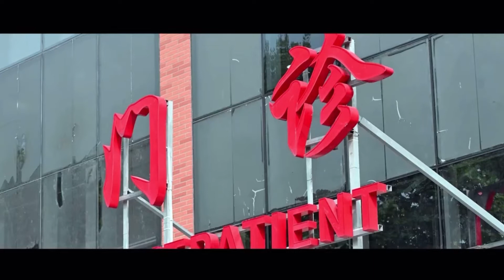Sen Bar | سەن بار | Uyghur nahxa 2021 | uygurca şarkılar |уйхурча нахша 2021